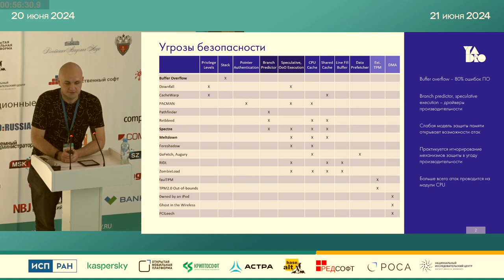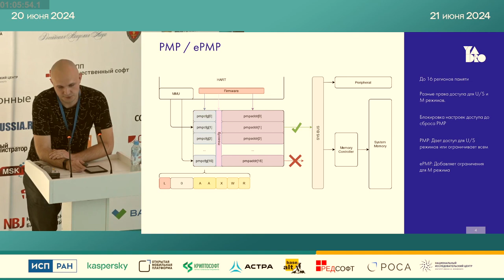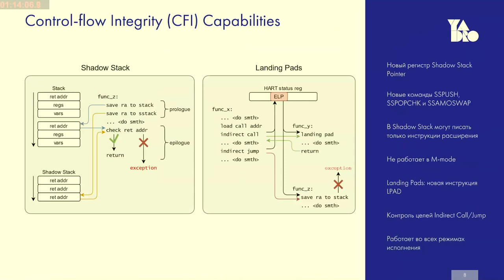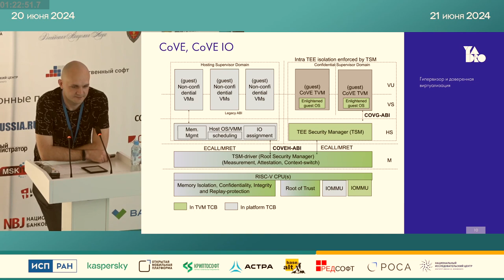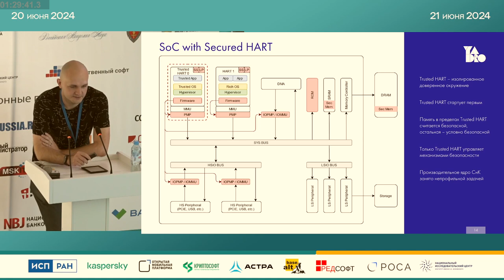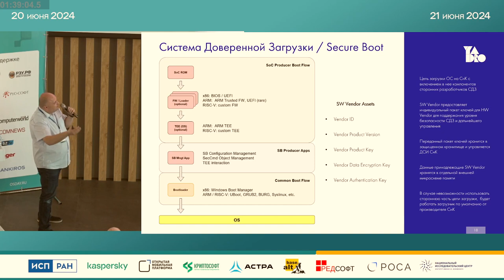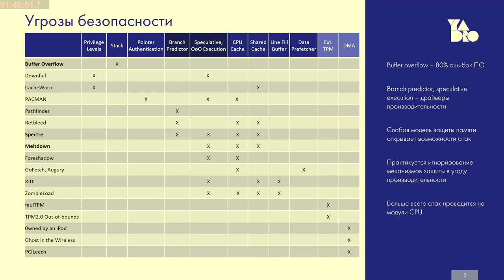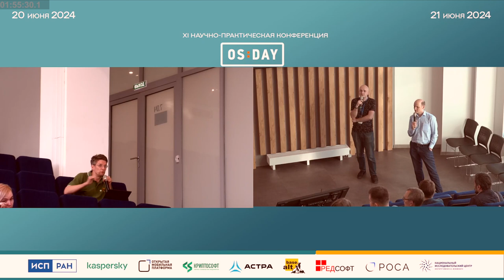Построение платформы безопасности перспективных вычислительных систем на архитектуре RISC-V для сов…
Построение платформы безопасности перспективных вычислительных систем на архитектуре RISC-V для современных ОС (OSDAY-2024)
* Никита Диваков
* Павел Габер

В докладе рассматриваются варианты построения аппаратных платформ безопасности перспективных вычислительных систем на архитектуре RISC-V, способных стать фундаментом для подсистем безопасности современных ОС или дополнить их.